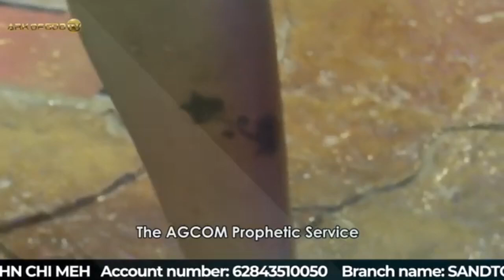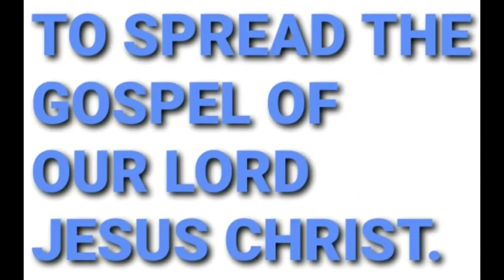YOUR CRAZY MASTER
On 5 june 2021, Prophet T. B. Joshua spoke during the Emmanuel TV Partners Meeting: “Time for everything – time to come here for prayer and time to return home after the service”. God took His servant Prophet T. B. Joshua home – as it should be by divine will. His last moments on earth were spent in the service of God. This is what I was born for, lived for and died for.

Down below are the list of T.B.Joshua fruits & their FRUITS:

😇PROPHET T.B JOSHUA'S  🇳🇬 FRRUITS (DICIPLES):

😇Prophet HARRY short for "Charalampos Tsakonidis"(SCOAN Thessalonica)🇬🇷
😇Man of God CHRISTOPHER Orji (COJIM)🇳🇬
😇Wiseman DANIEL Emulandu (ELOHIM)🇳🇬
😇Prophet RACINE Bousso (University Of God)🇸🇳
😇Prophetess OLAYINKA Deborah Egbejobi (God's Own Grace Mission)🇳🇬
😇Brother CHRISTOPHER Tonge known as CHHRIS  (God’s Heart TV)🇬🇧
😇Prophetess MARI-ANNE Uchechi Ibe(Essense Of Worship)🇳🇬
🧚‍♂️Apostle PETER John Gabriel (TOJIM)🇳🇬
✝️Evangelist RIKHARD Hartikainen (Hungry Generation)🇺🇲/🇸🇪
✝️Evangelist JUSTIN (Justin Ministeries)🇦🇺
✝️Evangelist EDWARD Gardiner(Hungry Generation)🇬🇧
• Evangelist BOSE (Gospel Singer)🇳🇬

PROPHET T.B JOSHUA'S GRAND-DICIPLES:

Apstle John Chi fruit:
😇Apostle MARCEL Chiatim (NELCOM)🇨🇲

Prophet HARRY fruits:
😇Prophet MICHAEL Kalaitzoglou (International Revival)🇬🇷🇺🇲
😇Prophetess EVGENIA Zefteridou🇬🇷
😇Prophet SORIN Ciceo (Hope In Christ Romania)🇷🇴
😇Prophet STAVROS Michailidis🇬🇷